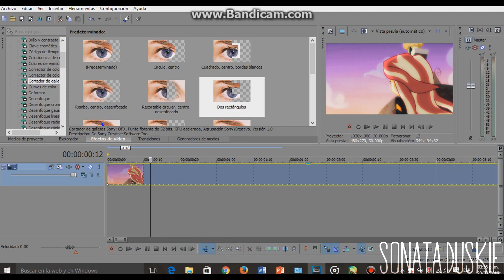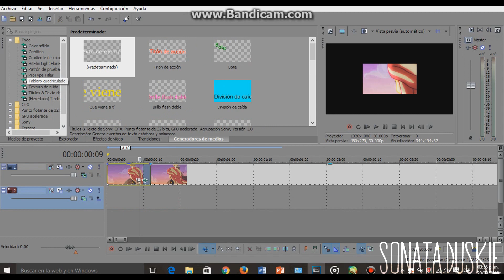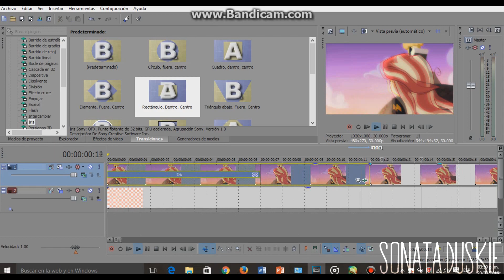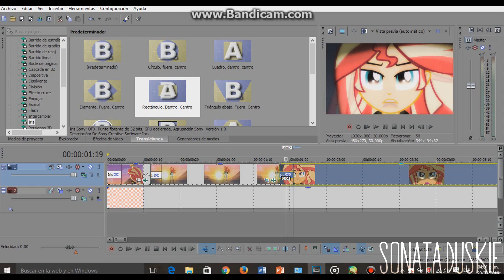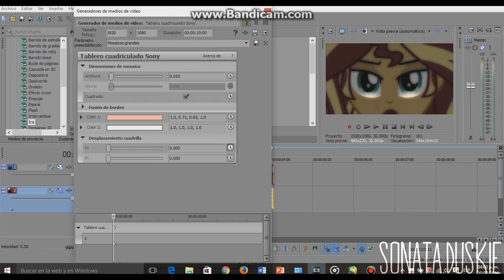Effect Tutorial #2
Hallo ( ͡° ͜ʖ ͡°)
Welcome to another shitty tutorial ^w^
I just don't know how I can continue the Big Girls Cry PMV xD
And, if u saw my Tumblr, I'm working on a new AMV (with new effects 4 me x3)
So I decided to do another tutorial now with Sunset! :)
Hope it helps ^u^